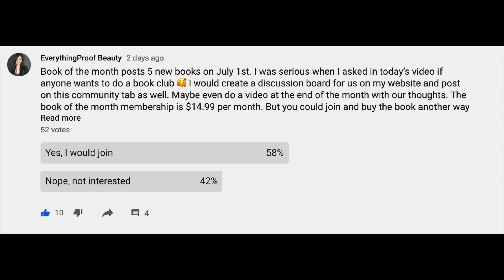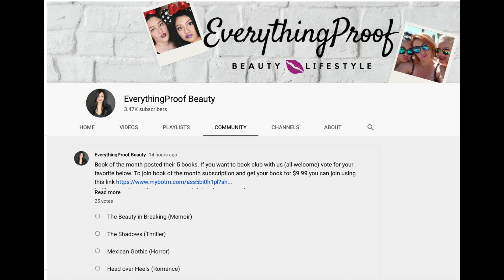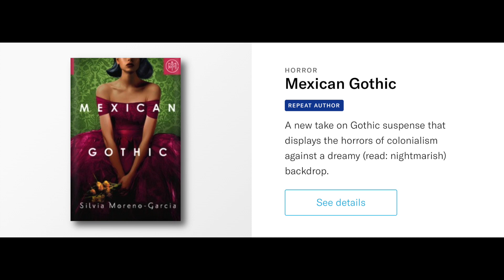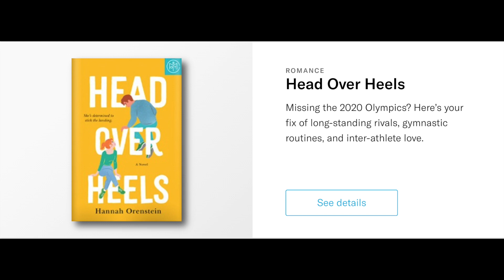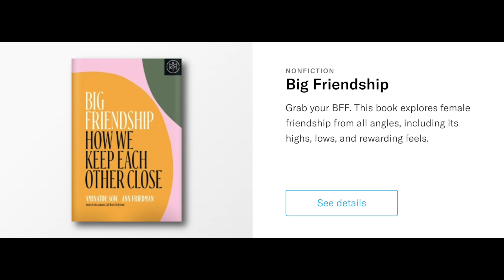July EP Book Club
Join Book of the Month subscription and get your first book for $9.99

The Beauty in Breaking
$25 book or $13 Kindle

The Shadows
$20 book or $14 Kindle

Head Over Heels
$13 book

Big Friendship: How We Keep Each Other Close
$23 book or $14 Kindle

Love my content? Find it useful? Want to say thanks?

(Please note these links may give me small store credits/discounts when you use them)